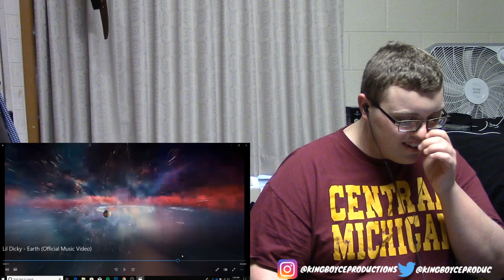Lil Dicky - Earth -Reaction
My Homie's New Songs-
Dutchmaster J

Apple Music- Search Shawn Forrest- Destiny